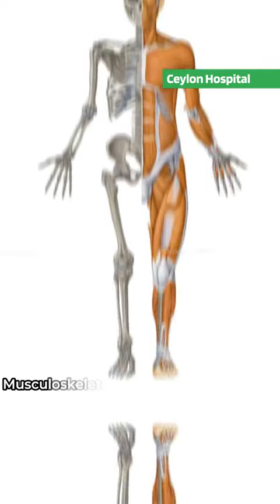පැතිකුදය සුව නොවීමට හේතුව!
ඔබටත් @ceylonhospital හිදී දක්ෂ, පළපුරුදු, සාර්ථක ප්‍රතිකාර
ඇති වෛද්‍යවරයෙකු යටතේ ප්‍රතිකාර ලබාගත හැකිය.

වෛද්‍යවරු 1000ක් මගින් සාර්ථක ප්‍රතිකාර පමණක් සිදු කරන එකම රෝහල.

Adress - No. 228/1, Asiri Mawatha, Kandy Road, Yakkala.

@ceylonhospital අපේ දේ නිවැරැදිව අපි වෙනුවෙන් !